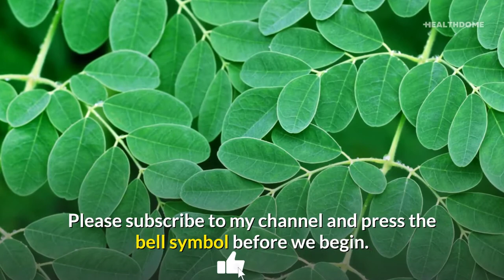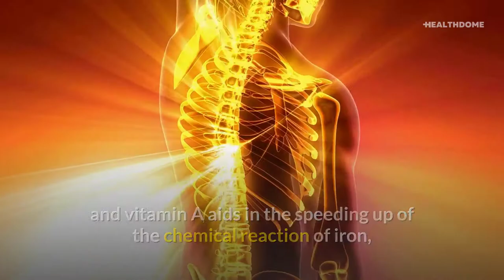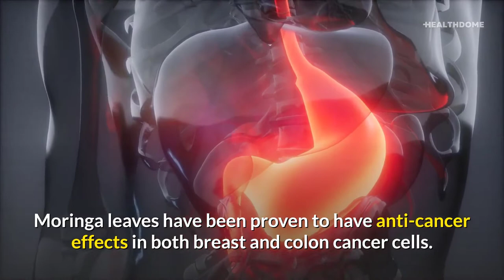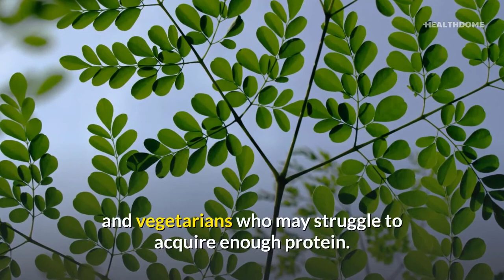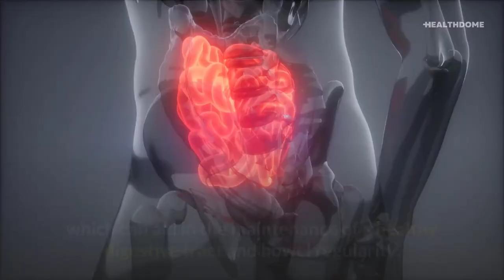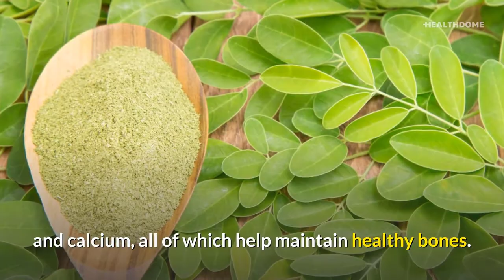Moringa Health Benefits - Top 10 Benefits of Moringa for your Health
The Moringa Tree, or Moringa Oleifera, is a plant native to Africa and Asia that is one of the most nutrient-dense plants on the planet. Because Moringa Powder is a natural source of essential nutrients, it is highly bioavailable, which means that the human body can absorb the nutrients more easily than if they were taken in the form of artificial or synthetic supplements. Let's take a look at the top ten moringa benefits.

Timestamps:
Intro - 0:00
1. REDUCTION OF TIREDNESS AND FATIGUE - 0:36
2. SKIN - 1:22
3. IMMUNITY - 2:15
4. MUSCLE GROWTH - 2:59
5. ANTI-STRESS - 3:23
6. DIGESTION - 4:00
7. ENERGY RELEASE - 4:25
8. VISION - 4:42
9. ANTI-DIABETIC - 4:56
10. BONES - 5:39

Hope someone found this video helpful!

Summary:

1. REDUCTION OF TIREDNESS AND FATIGUE.

According to the Royal College of Psychiatrists in the United Kingdom, one in every five persons feels unusually fatigued on most days, and one in every ten has chronic tiredness. Moringa combats weariness and tiredness by supplying the human body with iron and vitamin A. Iron is quite beneficial in the prevention of weariness in our bodies, and vitamin A aids in the speeding up of the chemical reaction of iron, therefore boosting metabolism. Moringa should be introduced to our regular routines in moderation to successfully reduce and avoid fatigue and unusual weariness. Moringa powder's high iron concentration makes it suitable for vegans, vegetarians, and people suffering from anaemia.

2. SKIN.

Moringa also aids in skin maintenance by preventing age and fading. It also contains skin vitamins such as vitamin A and vitamin E. Vitamin A is required for healthy, bright skin, while vitamin E protects cells from oxidative stress, aiding in the battle against the symptoms of ageing and keeping you looking young. Moringa is also one of the foods with the greatest antioxidant content. It boasts 6x the antioxidants of goji berries and equivalent amounts to the antioxidant powerhouse matcha. Antioxidants are necessary for protecting, repairing, and avoiding cell damage, therefore slowing the ageing process of the skin over time. They aid in the prevention of oxidative stress and the consequences of free radicals. Free radicals are unstable chemicals that cause skin dryness, fine lines, wrinkles, and premature ageing.

3. IMMUNITY.

One of the most important moringa advantages is its powerful immune-boosting abilities, which assist your body cells stay nimble and battle infections. Maintaining a strong immune system is critical for our bodies' ability to fight off dangerous diseases and illnesses. Moringa's leaves contain a high concentration of iron (32.2 percent of NRV). Vitamin A accounts for 18.9 percent of the NRV. Both of which are required for the human immune system to operate normally and properly. Moringa has been studied by scientists as a cancer treatment or cancer prevention. Moringa leaves have been proven to have anti-cancer effects in both breast and colon cancer cells.

moringa benefits for health
moringa
moringa benefits
moringa health benefits
moringa for weight loss
moringa weight loss
moringa nutrients
moringa my bestie
moringa benefits for weight loss
health tips
health
nutritionist
nutrition
healthdome